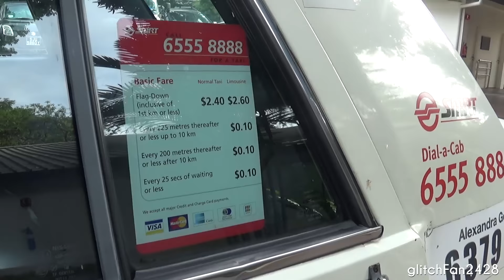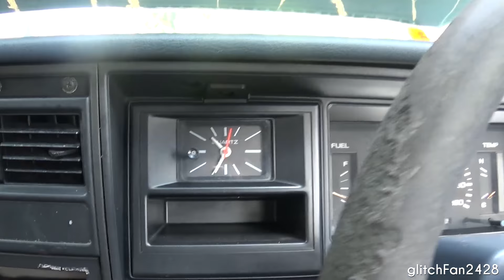"Preserved" Singapore Nissan Cedric Taxi, SHB1588J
Maxson Goh Films SHB1588J, a retired SMRT Nissan Cedric used as a mobility training vehicle.